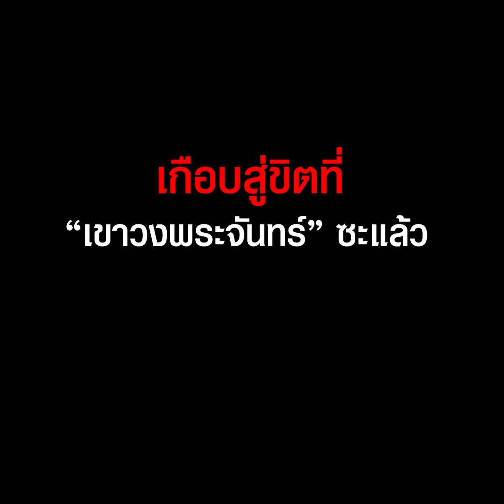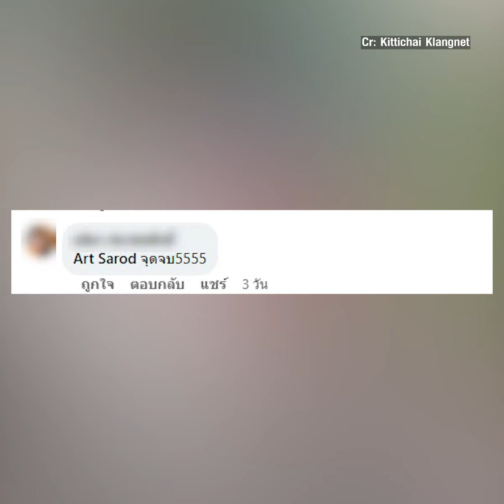หนุ่มพิเรนทร์จัด นั่งสไลด์ลงบันได สุดท้ายตอนจบอย่างพีค ?!? | TopNewsทั่วไทย | TOP NEWS